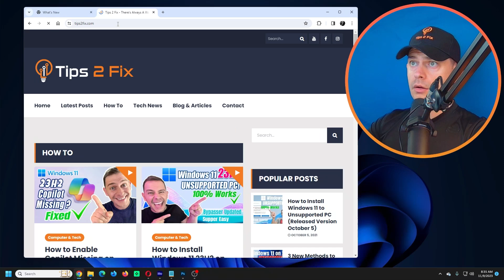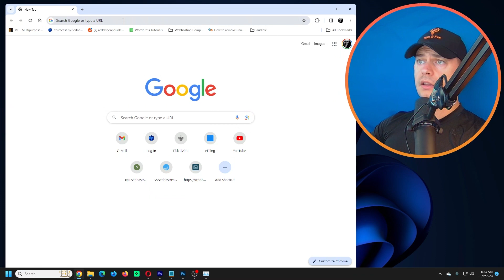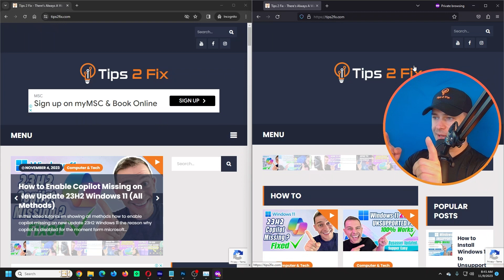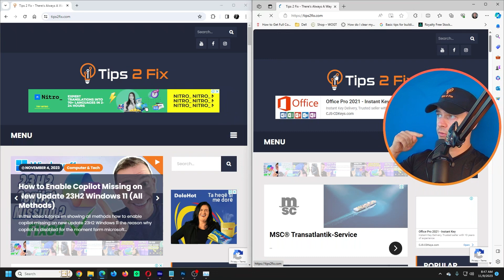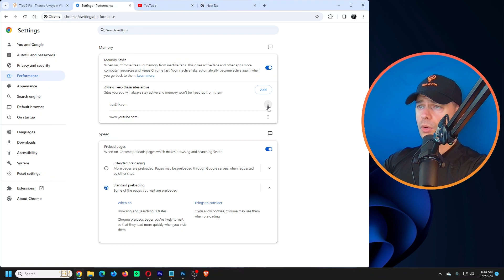How to make Google Chrome Faster (Tricks to Save Memory)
New Google Chrome Incredible Update Will Save a lot of Ram will make your PC run faster im showing here how to activate the Memory Saver option for saving RAM and accelerating loading times. Join me in this step-by-step tutorial as i demonstrates the simple steps to enable this game-changing feature, and witness the difference in speed compared to other browsers like Mozilla Firefox, Opera, and Microsoft Edge.

⏰Chapters
0:00 intro
1:00 How to Update Google Chrome
1:41 Enable Memory Saver
2:12 Chrome vs Other Browsers (firefox , edge, opera)
3:15 Explain Memory Saver Feature
4:21 Suggested Video for watching

👉 If you see the error :   "Keep personal files and apps greyed out" check this post: